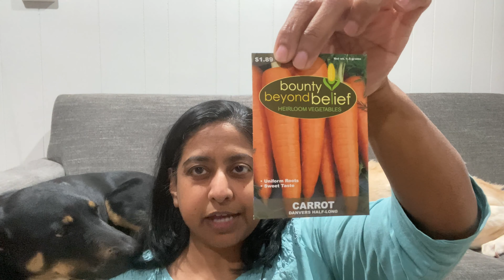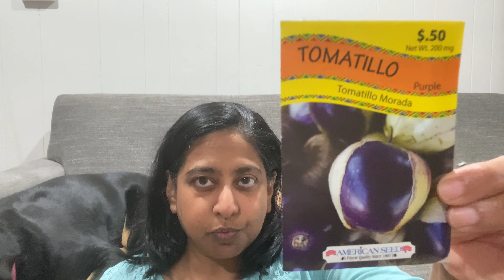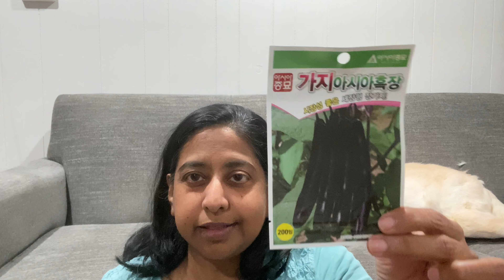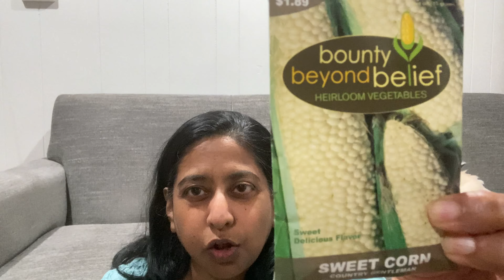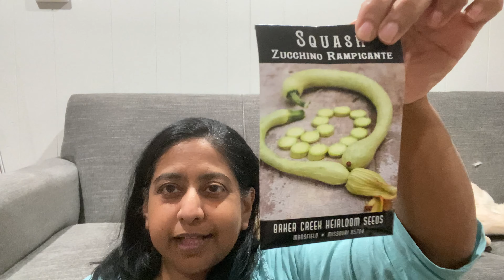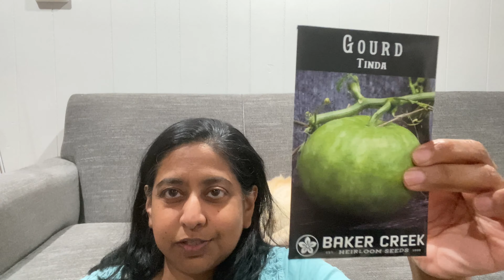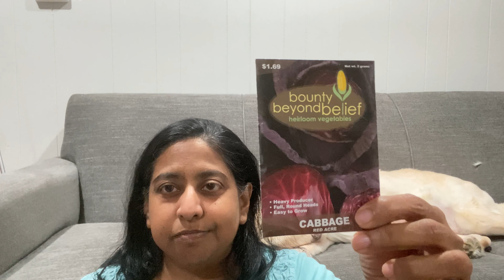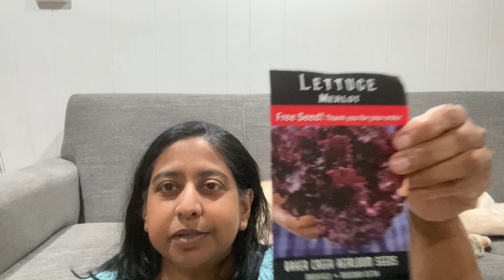Grow Food Security | Vegetable Seed Haul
I show the seeds that I have purchased for the upcoming gardening season.  I also share of my favorite seeds to grow. Please share any vegetables that you grow and that are your favorite or good producers.